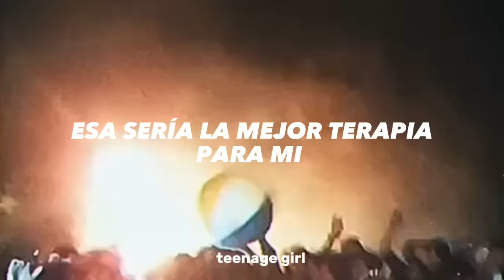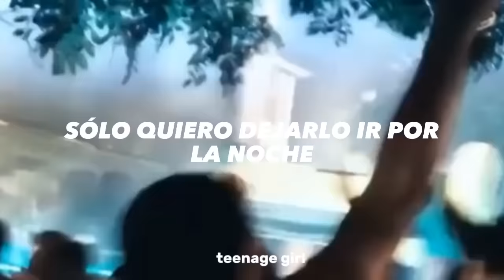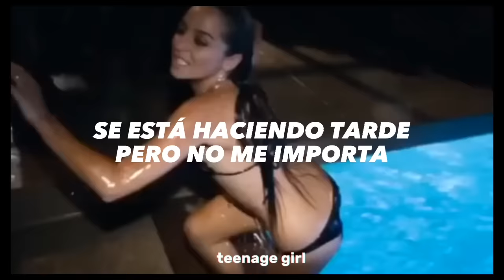ésta canción queda perfecta con la película PROYECTO X 😎